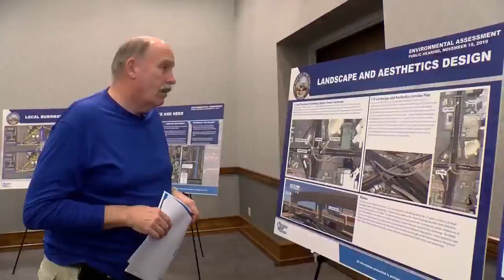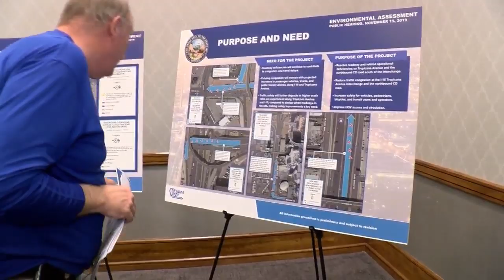NDOT seeks your comments, concerns about upcoming I-15/Tropicana Interchange Project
The Nevada Department of Transportation is asking for your feedback on an upcoming project: The I-15/Tropicana Interchange Project.

According to NDOT, the project is still about two years out, but Senior Project Manager, Jeff Lerud says they want to hear comments and concerns from people.